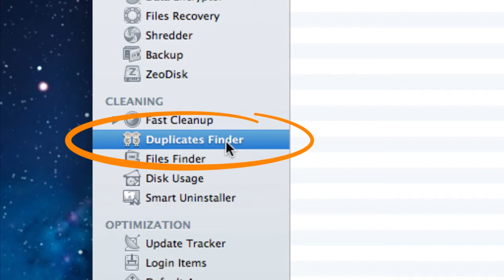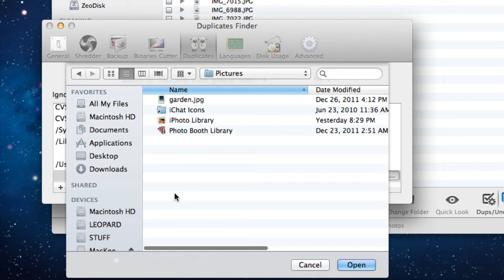Why Use Mackeeper Duplicates Finder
MacKeeper Duplicates Finder Tutorial will help you understand and use one of the most valuable features of the MacKeeper 2012 bundle. The duplicate file finder app lets you find duplicate files on your Mac even if they have been moved or renamed. Duplicate file finder for Mac is a great tool and this tutorial will show you how to get the most out of your MacKeeper 2012 package. Learn how to find duplicate files on Mac now.